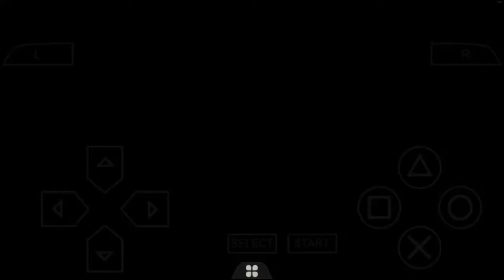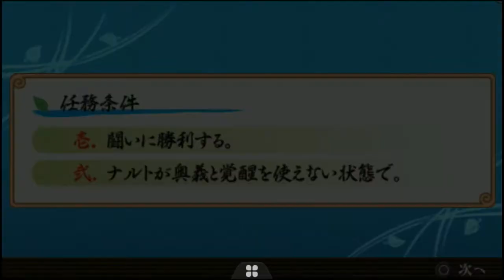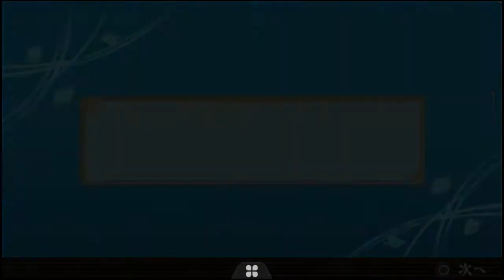NARUTO SHIPPUUDEN 3 CHAPTER 1 SCENE 4 6